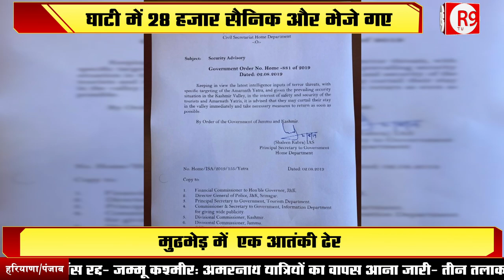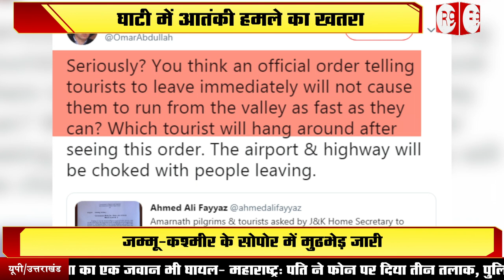Kashmir में कुछ बड़ा होने वाला है ?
जम्मू-कश्मीर में अतिरिक्त जवानों की तैनाती और प्रशासन की एडवाइजरी से सूबे में कुछ बड़ा होने का इशारा कर रहे हैं, आखिर क्या है माजरा?